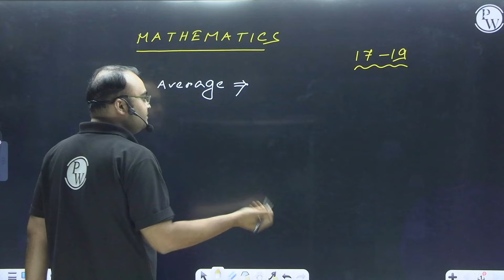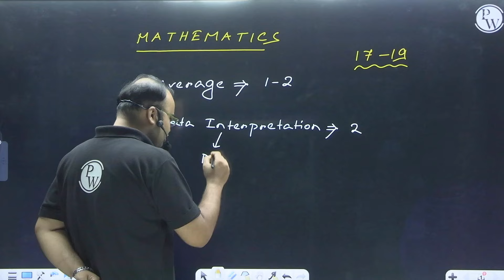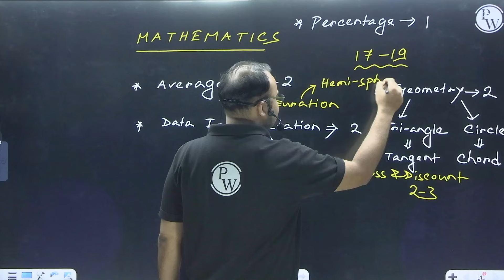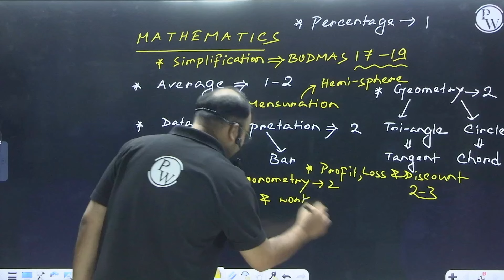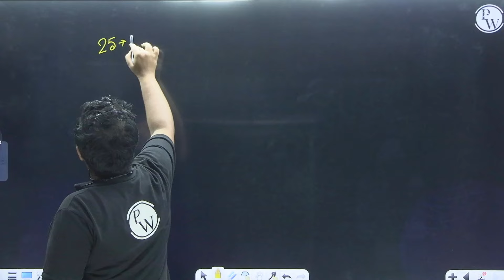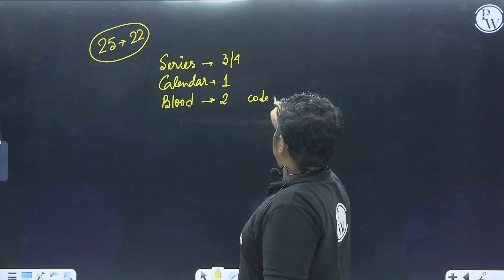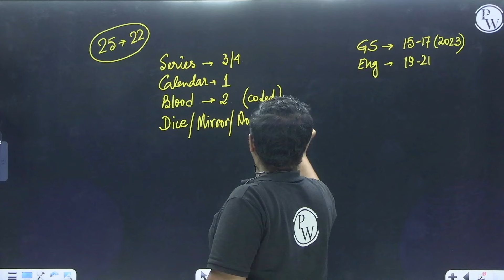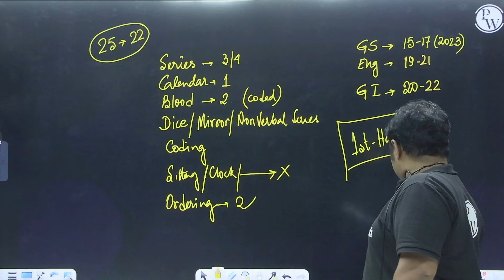SSC CHSL Exam Analysis 2024 | SSC CHSL Paper Analysis 2024 | Day 2 | CHSL Exam Review 2024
📕 Saksham 3.0 WBPSC Foundation Batch 2024-25 (WBCS 2024 Prelims & Mains) Enrollment Link👉🏻

📕 WB/Kolkata Police Constable Exam Enrollment Link👉🏻